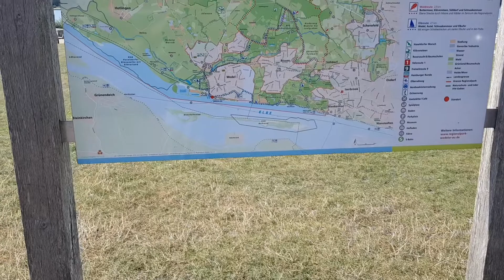Schulauer Fährhaus /Willkomm Höft/Was sehe ich da? 09.08.22 Hamburg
Willkomm - Höft/ Schulauer Fährhaus Schiffsbegrüßungsanlage .         Was sehe ich da? 09.08.22
unterwegs mit Sylvia.O Loco